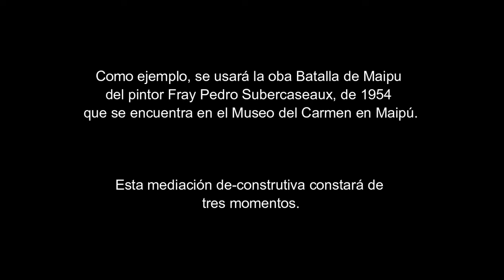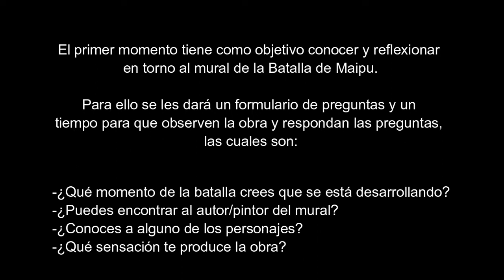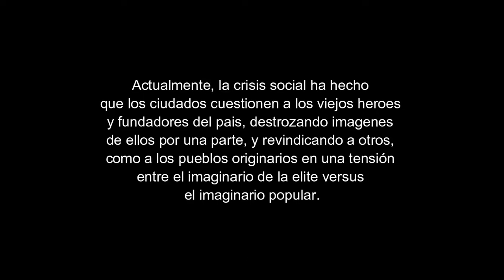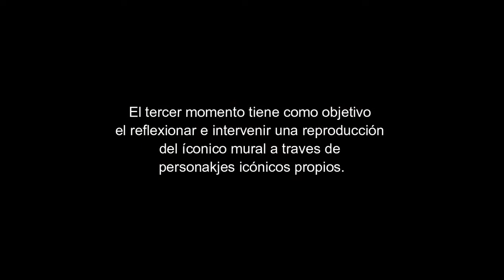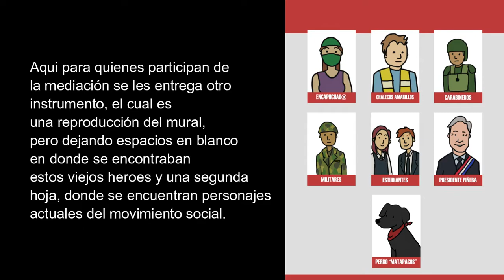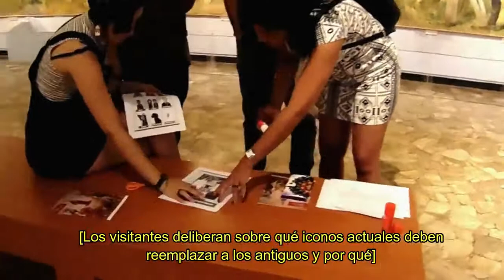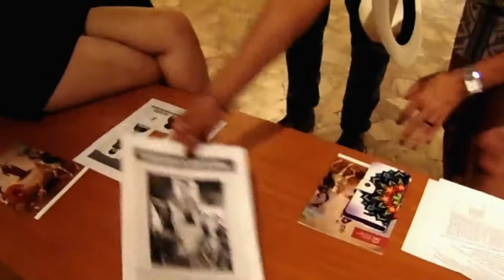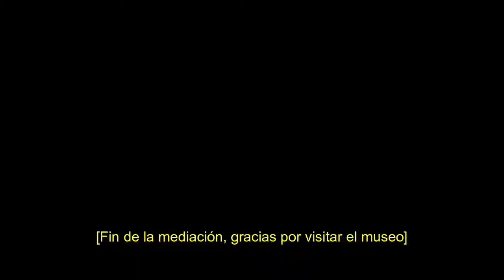[Mediación en Museo] Re-significación de los íconos históricos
Universidad Alberto Hurtado
Facultad de Filosofía y Humanidades
PEDAGOGÍA EN ARTES VISUALES
Curso: Taller de Edición de Material Educativo
(Barra, Gustavo; García, Bastián; Isla, Javiera; Vásquez Pedro)

Nombre de la actividad: Re-significación de los iconos históricos.
Obra, pieza, artefacto o experiencia estética mediada: Batalla de Maipú del pintor chileno Fray Pedro Subercaseaux, 1954.

Primer momento: Los habitantes son recibidos en el museo y obtienen una hoja en la cual hay preguntas que están orientadas a auto-gestionar su experiencia y aprendizaje. Con el fin de conseguir que ellos mismos descubran aspectos significativos desde su propio imaginario y reflexión.  Este primer momento está orientado a conocer la obra y reflexionar en torno a ella, para luego trabajar de manera más cómoda en los siguientes momentos.

Segundo momento: En los últimos días, Chile ha vivido un despertar social que significó el cuestionamiento de las personas hacia las figuras heroicas que datan desde la colonia hasta el presente. Muchas obras, entre ellas esculturas, murales y edificios han resultado dañados o intervenidos por parte de la población que busca re-significar estas obras o monumentos que para ellos parecieran no tener sentido o representación.  No obstante, cuando la cabeza de un busto que representa un personaje representante de la patria es colocada a los pies de un monumento de origen mapuche ocurre un gesto artístico con carácter social y crítico que es pertinente abordar.

Tercer momento: Los habitantes reciben el segundo y último instrumento el cual dé cuenta de la reflexión hecha en torno al mural. Este instrumento tendrá instrucciones y un ejercicio de reflexión, mostrando el mural con algunos espacios en blanco donde el habitante deberá intervenir, situando lo que para él/ella sea su héroe hoy en día, o su imagen que la interpele o represente.

El instrumento permite que el habitante pueda (o no) cambiar a los 3 personajes (Bernardo O’Higgins, José de San Martín y La virgen del Carmen) a través de recortes de personajes contingentes en la actualidad. Por ejemplo: El perro negro “Mata Paco”, los encapuchados, Chalecos Amarillo, el presidente Piñera, carabineros, militares, etc…